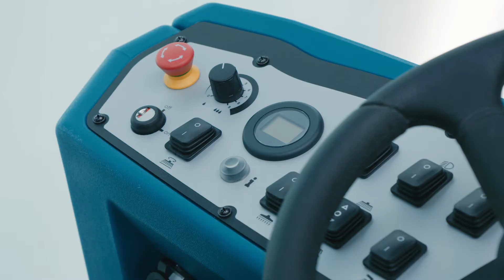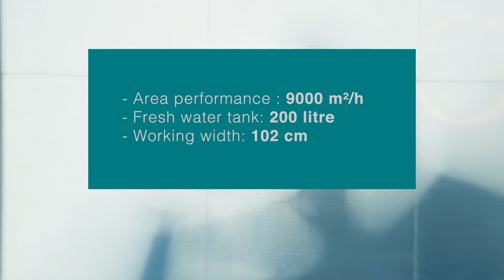Ride-on scrubber-drier I Wetrok Drivematic Deluxe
Would you like to efficiently clean large floors using a cleaning machine? Then what you need is a powerful floor cleaning unit: the new Wetrok ride-on scrubber-drier Drivematic Deluxe.

CONVENIENT FEATURES:
• Efficient: 200-litre tank, 4 hours’ battery life, up to 9 km/h
• Powerful: masters inclines of up to 20%
• Safe: orange safety light, LED headlight, impact protector, safety belt
• Smart: integrated spray gun
• Optional: suction nozzle and side brush

AREAS OF APPLICATION:
• Logistics centres
• Warehouses
• Train station concourses
• Airports
• Car parks
• Shopping centres
• Exhibition centres

ANY QUESTIONS?
Would you like a consultation? Our customer advisors and the Wetrok customer service team are happy to answer any questions you may have about the product